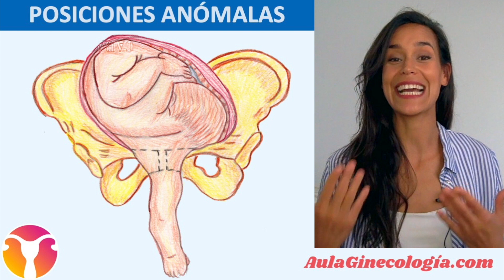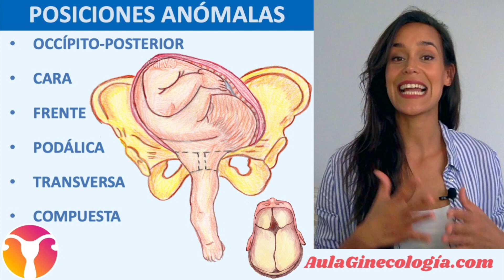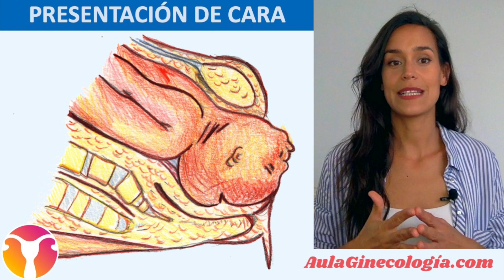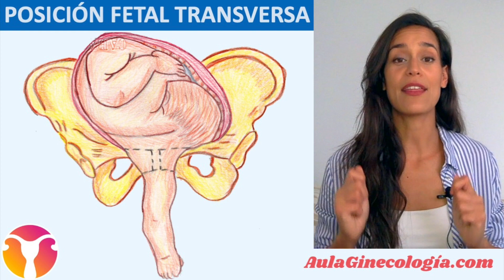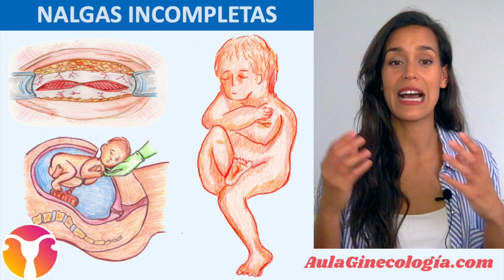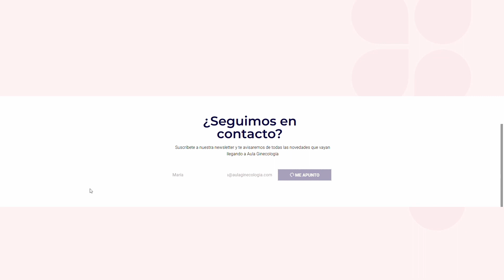💥 PARTO EN POSICIONES ANÓMALAS💥: CARA, FRENTE, TRANSVERSA, COMPUESTA... - Ginecología y Obstetricia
PARTO EN PRESENTACIONES ANÓMALAS
La gran mayoría de los fetos a término se colocan en cefálica, solo un 5% estará en una malposición cefálica como occípito-posterior (1/19 partos), cara (1/600-800 partos) o frente (1/500-4000 partos). También existen otras malpresentaciones como podálica (1/33), transversa (1/300), o presentación compuesta (1/1500).

Visita nuestra WEB y descarga el PDF, escucha el PODCAST y HAZ EL TEST:

PRESENTACIÓN DE CARA
Es muy poco común comparada con las otras malpresentaciones. Normalmente durante el parto occípito anterior, el feto flexiona el cuello con la barbilla hacia el pecho para poder ofrecer el menor diámetro a la pelvis, pero en las presentaciones de cara o frente, el cuello se hiperextiende, presentando un diámetro mayor a la pelvis, y por eso es más frecuente que se produzca un descenso más prolongado o que se detenga el descenso. Esto disminuye la posibilidad de parto vaginal y aumenta la posibilidad de cesárea. La presentación de frente y cara mento-posterior tienen gran probabilidad de producir desproporción pélvico cefálica a no ser que el feto sea muy pequeño o la pelvis muy grande. Además, durante el parto las anomalías del registro son más frecuentes, por la mayor compresión de la cabeza o mayor posibilidad de compresión del cordón.

PRESENTACIÓN DE FRENTE
En este caso, la superficie fetal que se presenta en el canal de parto es la frente: se extiende desde la fontanela anterior hasta la cresta orbital, podría tocarse incluso el puente nasal, pero no se toca boca ni mentón. El cuello fetal está extendido, pero no tanto como en la presentación de cara. Los factores de riesgo son similares al parto de cara.

POSICIÓN FETAL TRANSVERSA
Cuando el eje longitudinal del feto se encuentra perpendicular al eje longitudinal del útero, con la columna orientada hacia arriba (dorso anterior) o hacia abajo (dorso inferior). Cuando esto ocurre al inicio del embarazo, la mayoría (85%) en el momento del parto se posicionará hacia cefálica o podálica. El factor de riesgo más común es la prematuridad. Otros factores que influyen son la multiparidad, placenta previa, anomalías o tumores uterinos, polihidramnios, anomalías fetales y embarazo múltiple.

PRESENTACIÓN NALGAS INCOMPLETAS
Sabemos que las presentaciones de nalgas puras y completas pueden ser partos vaginales, pero ¿qué ocurre cuando tenemos una presentación de nalgas incompletas? En estos casos la parte que presenta el feto es menor que la combinación muslos/ tronco, y el riesgo atrapamiento de cabeza última, es mayor, ya que puede atravesar el cuello uterino dilatado de manera incompleta o tratándose de una pelvis inadecuada. También en estos casos aumenta el riesgo de prolapso de cordón (1% en nalgas puras vs 10% o más en nalgas incompletas). Por eso cuando esto ocurre en gestaciones únicas, se hace una cesárea. Cuando se trata de segundo gemelo si se puede plantear un intento de parto vaginal.

PRESENTACIÓN COMPUESTA
Lo llamamos cuando el feto presenta en el canal del parto más de una parte detal, por ejemplo cabeza y mano. En estos casos, se rechaza manualmente mediante exploración vaginal el elemento más pequeño de la presentación, para facilitar el descenso del occipucio y permitir un parto vaginal. A medida que va descendiendo la presentación, hace más difícil que la presentación vuelva a tornarse compuesta.

Más información, vídeos, podcast y PDF en. AULAGINECOLOGIA.COM